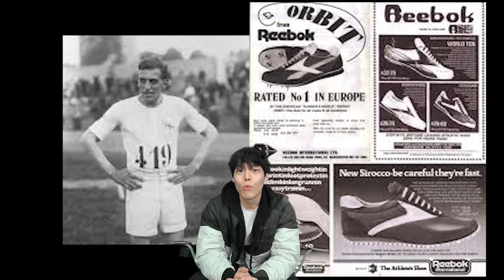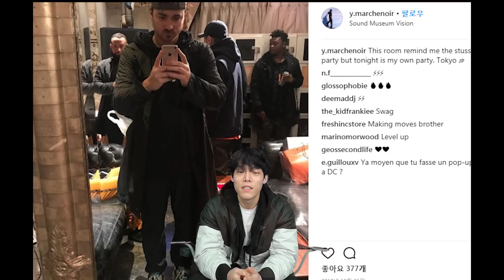(ENG sub) [패.소.남] iKON 사랑을 했다! 뮤비 속 옷을 파헤쳐보자!How much is the outfit of 'iKON' in MV 2편!!│JJUNONG │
안녕하세요!!
패션 소개하는 남자 쭈농
뮤비 속 옷을 파헤쳐보자!!
입니다!!

제가 즐겨듣는 아이콘 사랑을 했다! 편 입니다!

2탄에서는
바비,동혁,윤형,찬우 님 의 패션을 다뤄보았습니다!

영상이 늦어진 점 너무너무 죄송합니다 ㅜㅜ
ㅠㅠㅠㅠㅠㅠㅠㅠㅠ사는게 힘드네요.

ㅎㅎㅎㅎ 혹시 보고 싶은 아이돌 또는 셀럽이 있다면 추천해주셔요~!

Product Info。
NIKE
LIFUL
BALENCIAGA
Vêtements
Reebok
M+RC
CalvinKlein 205W39NYC
Rafsimons
FENDI